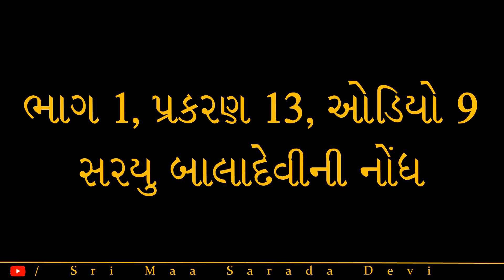શ્રીશ્રીમાતૃચરણે શ્રીમાશારદાદેવી જીવનચરિત્ર ભાગ 49 પ્રસ્તુતિ શ્રીરત્નાબેન વ્યાસ-yvg